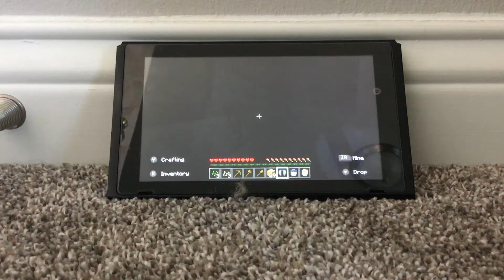New sky block world